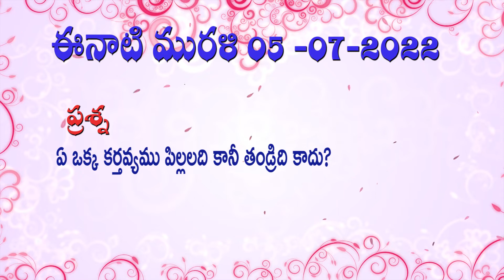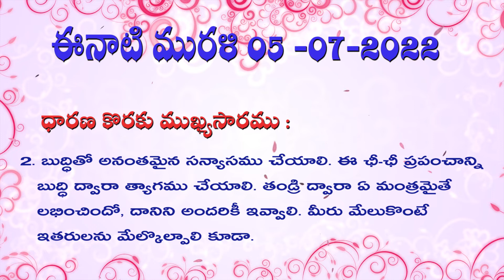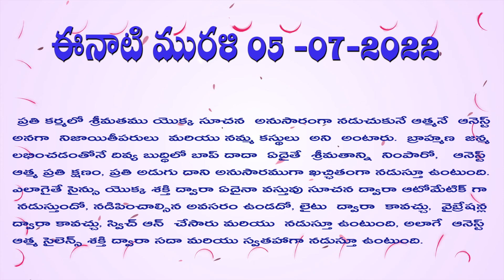05 07 2022 సాకార మురళి ముఖ్య పాయింట్స్ Murali Main Point5